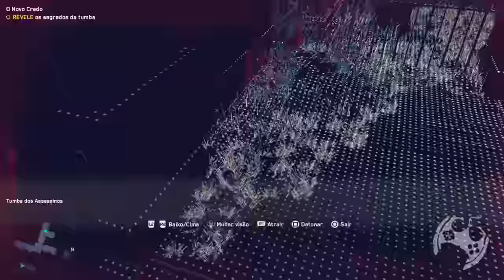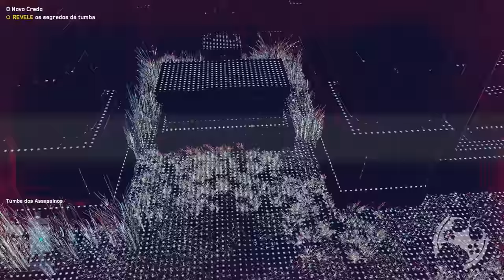MINHA OPINIÃO SINCERA SOBRE O CROSSOVER ENTRE ASSASSIN'S CREED E WATCH DOGS!!!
🔻🔻 SEJA MEMBRO 🔻🔻

🔻🔻 CONECTE-SE COMIGO 🔻🔻

Kallil Augusto